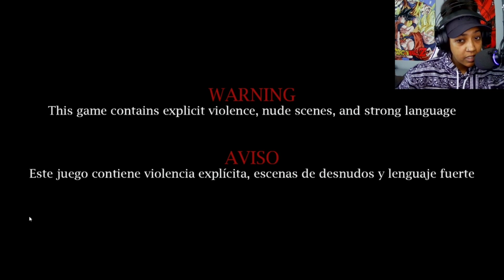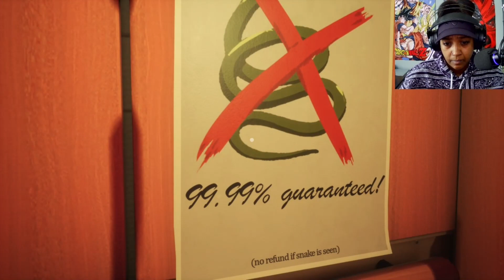3 RANDOM SPOOKY GAME [ITCH.IO EDITION]-[GAME PLAY]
LOVED all of them, my favourite was deadly night and still need to find out if they did and update, hopefully ill find it soon. comment your opinion on what was your favourite!!